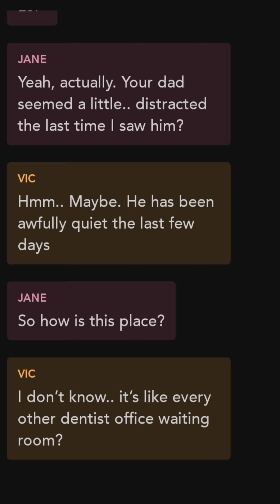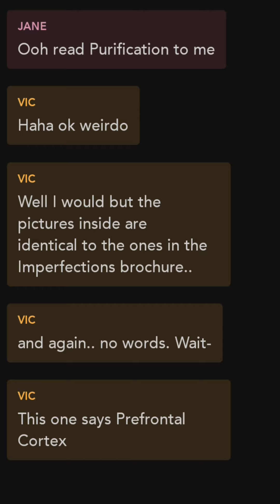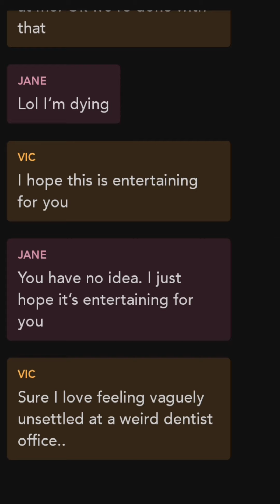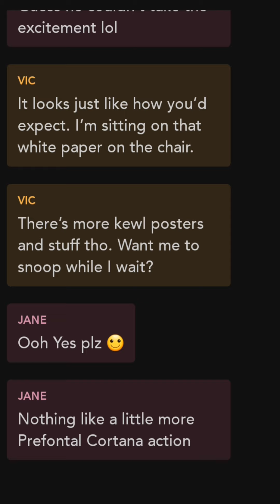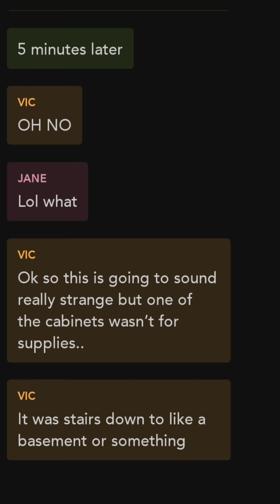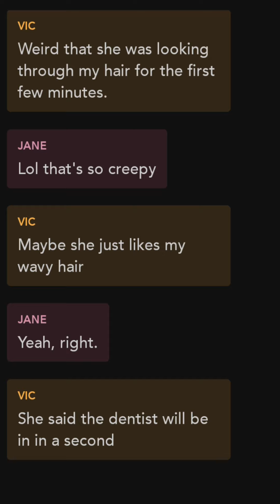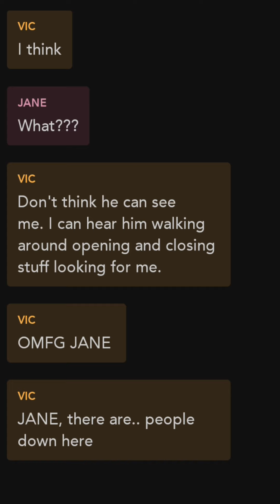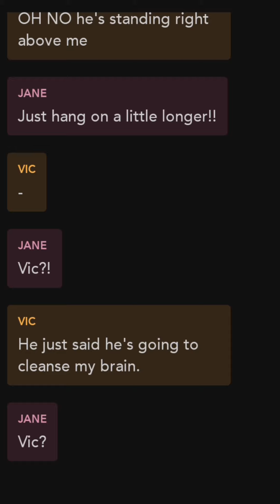the dentist scary story